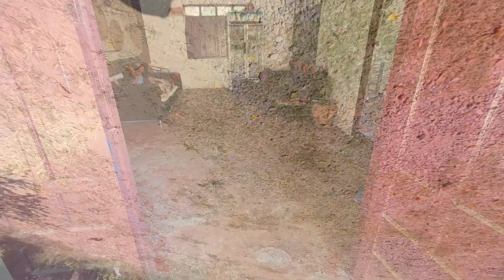Life in Luang Prangbang | VLOG | My Northern Laos 🇱🇦 Experience